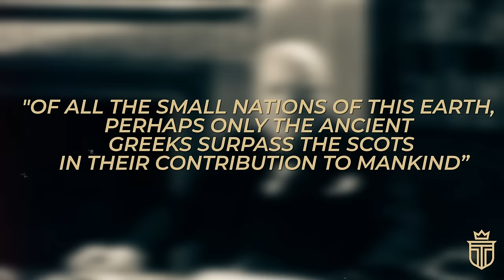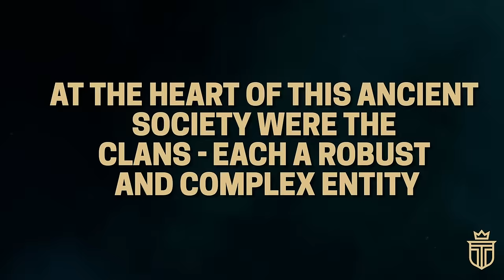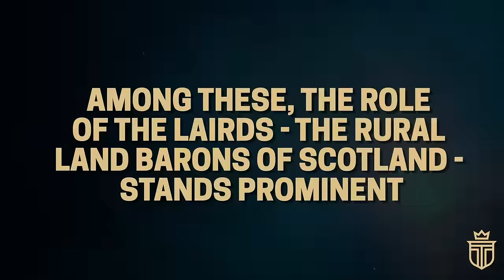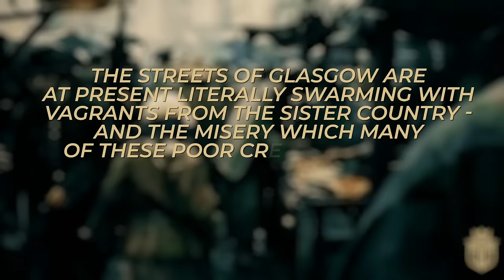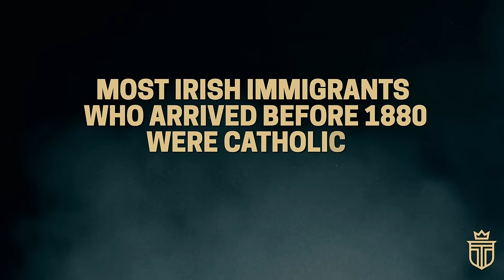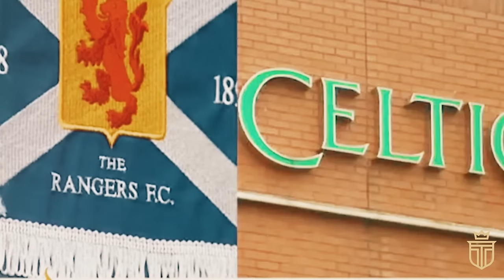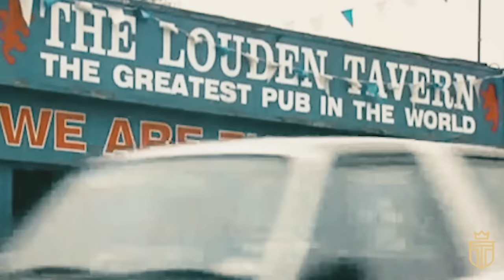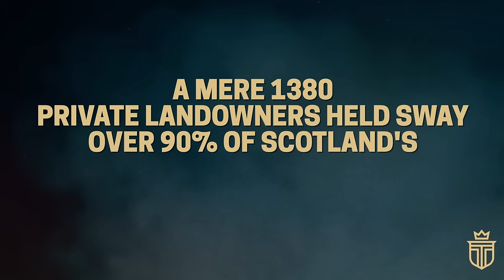Clans To Commoners: Scotland's Social Class System, Explained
At the heart of Scotland's remarkable journey is its unique social hierarchy - first forged in the clan system, and further branching out through history to create a unique tapestry of family alliances and rivalries that have shaped the nation’s character.

TIMESTAMPS:
0:00 Introduction
1:23 Chapter 1: The Clan System and Scottish Identity
4:54 Chapter 2: Scottish Diaspora and Global Influence
10:49 Chapter 3: Changing Faces of Scotland's Workforce
13:41 Chapter 4: The Modern Scottish Social Class Structure

Welcome to an enlightening exploration of Scotland's rich history and social class structure, from the valiant clans of the Highlands to the vibrant commoners in the Lowland towns.

This episode delves into Scotland's journey from its early diverse cultural mosaic to its current social class hierarchy, highlighting the nation's transformation into a cultural powerhouse at the heart of human ingenuity.

The episode begins by exploring the intricate ethnic and social fabric of early Scotland, shaped by the Britons, Picts, Angles, Gaels, and Norse.

The focus then shifts to the heart of ancient Scottish society - the clans.

These clans, led by chieftains and characterized by hereditary leadership, formed a complex social network, with smaller factions known as “septs” playing a crucial role.

The episode also examines the diplomatic dynamics among clans and their influence on Scottish society.

The narrative continues with the evolution of Scotland’s social structure, influenced by the influx of Anglo-Saxon settlers post-1066 and the rise of a structured medieval aristocracy.

The societal hierarchy extended from the king to rural lairds, urban burgesses, and various other social classes, culminating in a discussion about the union of Scotland and England in 1707, which marked a new chapter in British identity and social class.

The episode further explores the Scottish diaspora's global influence, particularly during the period of the Highland Clearances and mass emigration.

The impact of the Scots-Irish in America, the changing land ownership patterns in Scotland, and the arrival of Irish immigrants reshaping Scotland’s societal makeup are discussed in detail.

This segment highlights the influence of sectarianism and workplace discrimination, especially against Catholic immigrants.

In examining the changing faces of Scotland's workforce, the episode delves into the longstanding sectarian rivalry between Glasgow's football teams, Rangers and Celtic, and the industrial revolution’s impact on Scotland.

The decline in manufacturing jobs, women's employment, and the emergence of the North Sea oil industry are also covered, painting a picture of Scotland's economic transformations.

The episode concludes by analyzing the modern Scottish social class structure, where echoes of its clan-based past are still evident in land ownership.

It discusses the concentration of land ownership, the disparity in wealth, and the socio-economic stratification in urban areas.

The episode ends by reflecting on Scotland's social mobility, highlighting the significant changes in the social class of individuals compared to their upbringing.